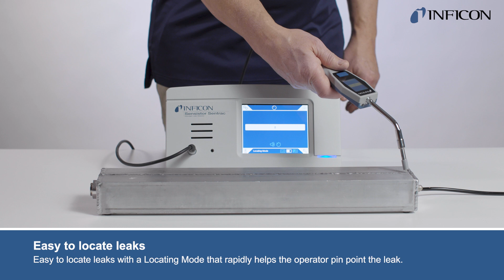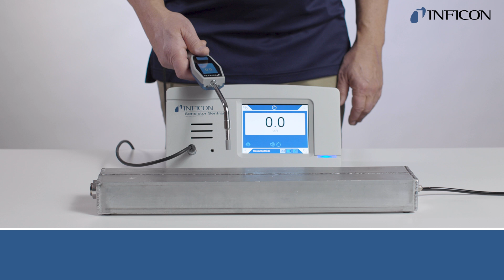Sentrac® - Introduction Video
The Sentrac Hydrogen Leak Detector can locate leaks easily with a Locating Mode that rapidly helps the operator pinpoint the leak.